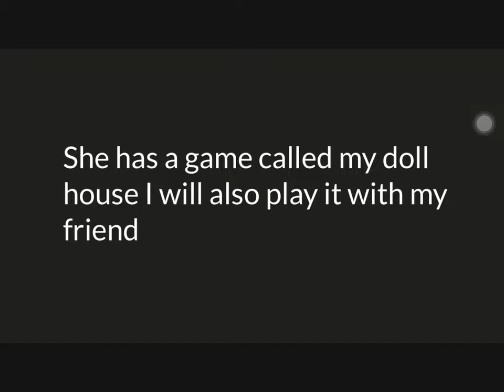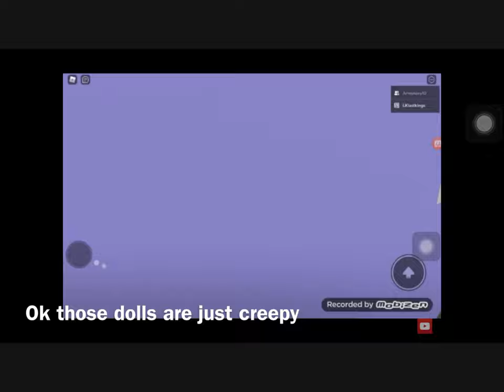Roblox myths profile Louhi season 1 episode 6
ok This game just teleported me to deeper darker versions of the house along with that it gets more sinister the dolls move around the house and ukryty. The results will be in when I investigate the last player linked to this myth Sourne